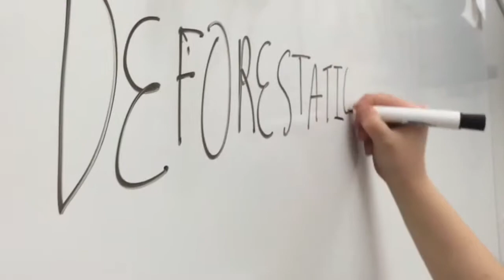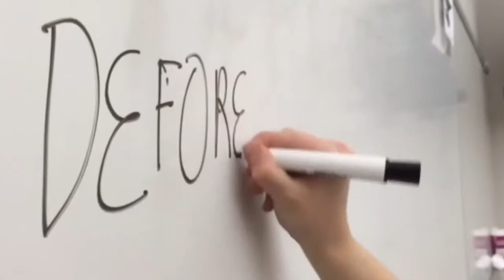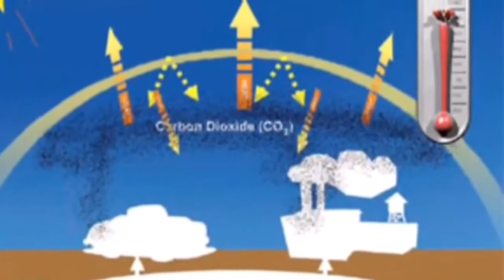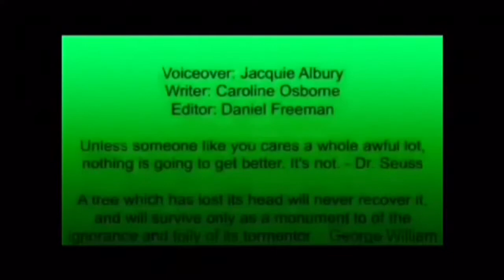Freshman Bio Project